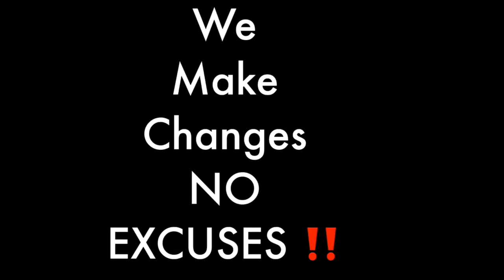I Aspire To Become A Massage Therapist Part 1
I aspire to become a massage therapist is a testament from  young lady named Emily; that is her dream job.  She will explain why she wishes to go in to that profession.  She ofen dreamed about massage therapy or being a massage therapist she told me an d now she has the chance to speak with someone in the profession. Let's listen as she and my guest talk about the fact that she aspires to become a massage therapist.